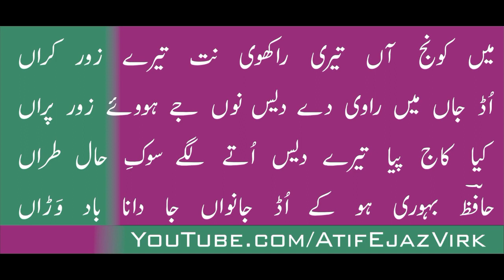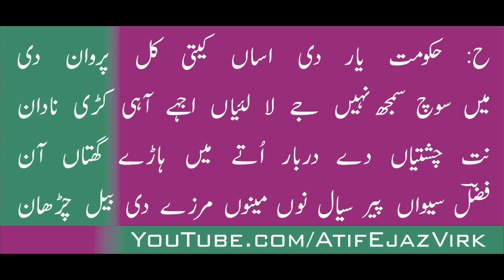Mirza Sahiba Part-1 ~ Ahmed Yar Tolaywala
Kalam: Hafiz Fazal Sunyara
MirzaSahiba P-1
LokFankar: Ahmed Yar Tolay Wala
Arfana Kalam ka Sub se Bara Channel
All Sufi Poets Kalam on this Channel
InayatAli Qasoor Mand
Sain Sardar Ali
Waris Shah Sarkar
Peer Bhulay Shah
Hazrat Sultan Baho
Fazal Sunyara
& all others sufi poet
with cultural music instruments
King chimta
Special Thanks: Ch AsjadFarooq